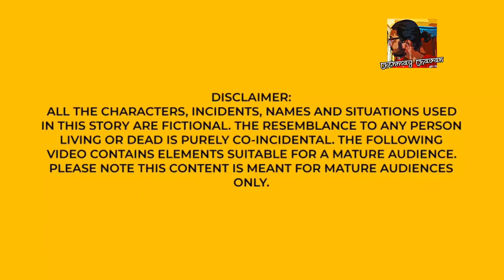The FUNNIEST Way Indians Trolled Evil Colonizers and SAVED Their City!